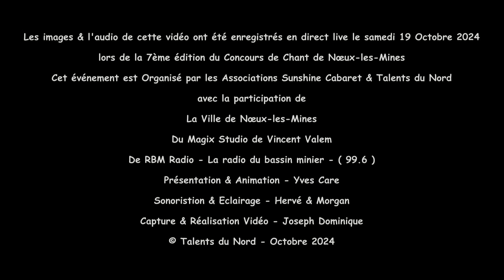Nathalie - Je viens du sud - Chimène Badi - Version couleur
Nathalie a chanté «Je viens du sud» de «Chimène Badi» dans la catégorie Seniors lors de la septième édition du concours de chant de Nœux-les-Mines du samedi 19 octobre 2024. Organisé par SUNSHINE CABARET & TALENTS DU NORD. Captation vidéo et audio live par Joseph Dominique, version couleur. Ne jamais oublier que la base principale d'un concours de chant pour les candidats est de prendre du plaisir en chantant sur une scène devant une salle comble venue écouter de la bonne musique et faire de belles découvertes..